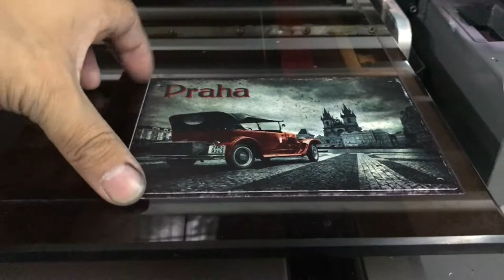4060/6090 UV Printer Sampling4